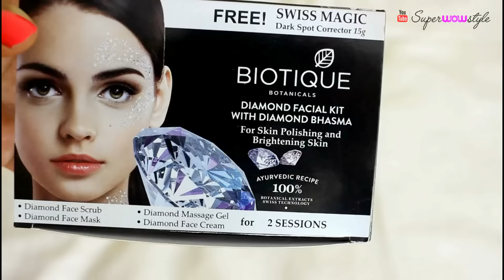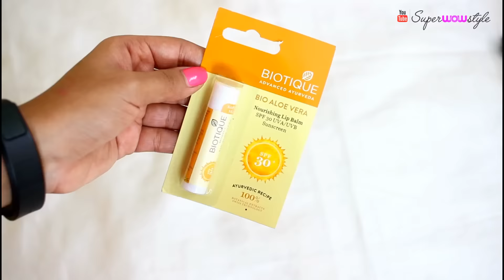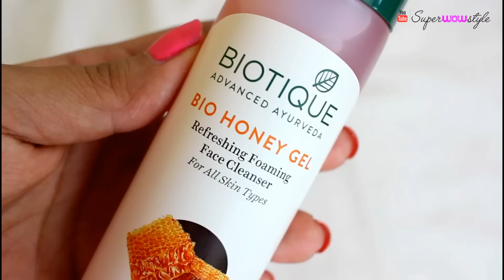Biotique Review - AFFORDABLE & ORGANIC _ Hair care, Skin Care, Face Wash, Shampoo | SuperWowStyle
Review of affordable and organic skin care, hair care and beauty products by Biotique.  Here are some of my favourites, and recommendations.

  All opinions stated are mine, and true to my beliefs. Not forcing
  anybody to buy anything.

Love
Prachi (Super Wow Style)